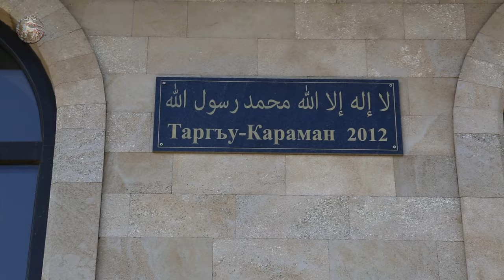День насильственного переселения Таркинских сел.12.04.2017.